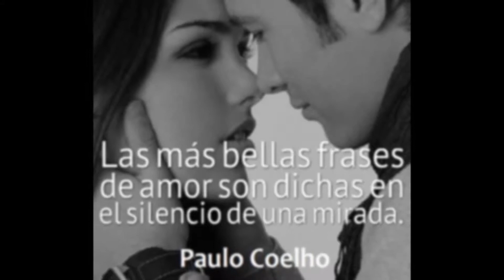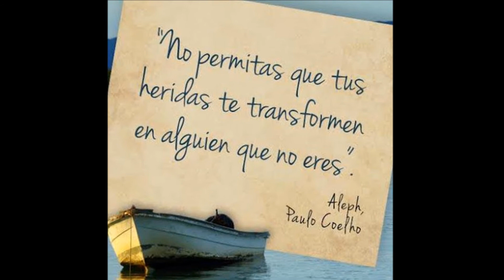Como dueles en los labios ~ Maná